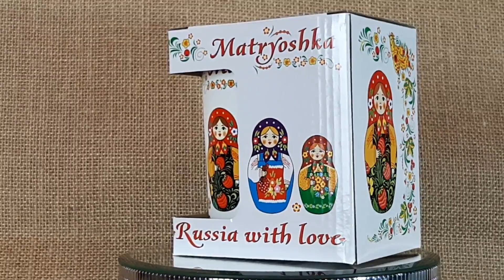Кружка большая Матрешки белый фон 300 мл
на поверхности яркое изображение матрешек
кружка продается в картонной коробочке